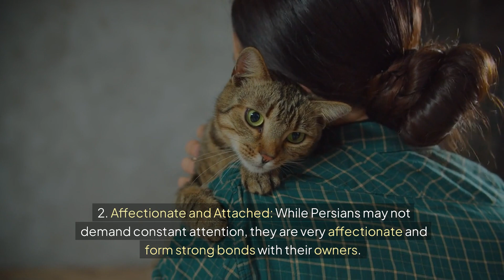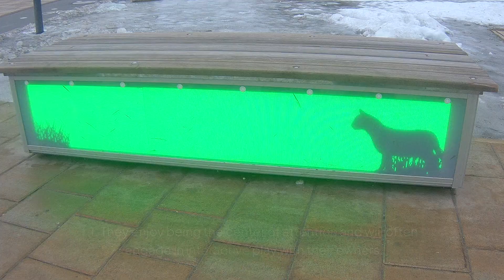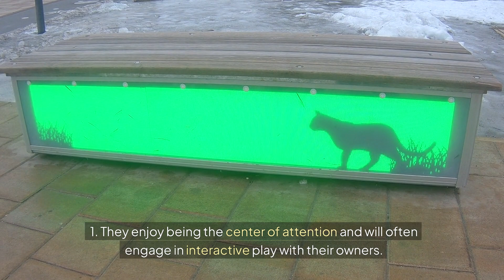The Most Affectionate Cat Breeds (RANKED)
Prehistoric Earth was home to some truly bizarre creatures that seem like they came from another world. Here are some of the most unusual prehistoric animals:

 1. **Hallucigenia**
- **Period**: Cambrian (approx. 508 million years ago)
- **What Made It Weird**: This tiny worm-like creature had a row of spikes on its back for defense and tentacle-like legs ending in tiny claws. Its fossil confused scientists for decades, as they weren't sure which way it faced or even what was its top and bottom.

 2. **Anomalocaris**
- **Period**: Cambrian (approx. 500 million years ago)
- **What Made It Weird**: This ocean predator looked like a giant shrimp with a circular, tooth-filled mouth and long appendages for grabbing prey. It could grow up to 2 feet long-a giant in its time.

 3. **Dunkleosteus**
- **Period**: Late Devonian (approx. 360 million years ago)
- **What Made It Weird**: This armored fish had a beak-like jaw instead of teeth and could bite with incredible force. It grew up to 33 feet long and was one of the most fearsome predators of its era.

 4. **Therizinosaurus**
- **Period**: Late Cretaceous (approx. 70 million years ago)
- **What Made It Weird**: This dinosaur had absurdly long claws (over 3 feet) on its hands. Despite its intimidating appearance, it was likely an herbivore, using its claws to pull down vegetation.

 5. **Arthropleura**
- **Period**: Carboniferous (approx. 300 million years ago)
- **What Made It Weird**: This giant millipede-like creature could grow up to 8 feet long, making it the largest known arthropod ever. It was surprisingly harmless, feeding mostly on decomposing plants.

 6. **Helicoprion**
- **Period**: Permian (approx. 290 million years ago)
- **What Made It Weird**: This ancient shark-like creature had a spiral of teeth (tooth whorl) that resembled a circular saw. It likely used this unique feature to slice through prey.

 7. **Quetzalcoatlus**
- **Period**: Late Cretaceous (approx. 68 million years ago)
- **What Made It Weird**: The largest flying animal ever discovered, with a wingspan of up to 36 feet, this pterosaur looked like a stork on steroids. It likely stalked prey on land as much as it soared through the skies.

 8. **Opabinia**
- **Period**: Cambrian (approx. 505 million years ago)
- **What Made It Weird**: With five eyes on stalks and a long, flexible proboscis ending in a claw, this tiny creature was one of the strangest Cambrian predators.

 9. **Meganeura**
- **What Made It Weird**: This giant dragonfly-like insect had a wingspan of over 2 feet. It thrived in a world with higher oxygen levels than today.

 10. **Platybelodon**
- **Period**: Miocene (approx. 15 million years ago)
- **What Made It Weird**: This ancient relative of elephants had a long lower jaw that resembled a shovel, which it probably used to scoop and strip vegetation.

If you're considering featuring these on **rareparmi**, some of them, like **Hallucigenia** and **Helicoprion**, have incredibly unique visuals that would captivate viewers. Would you like help with sourcing images or creating a detailed script?